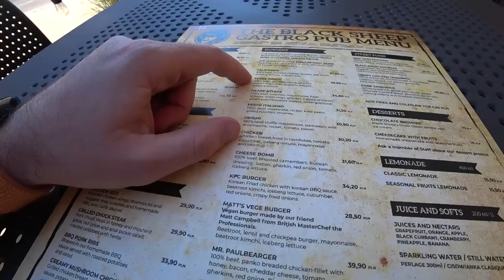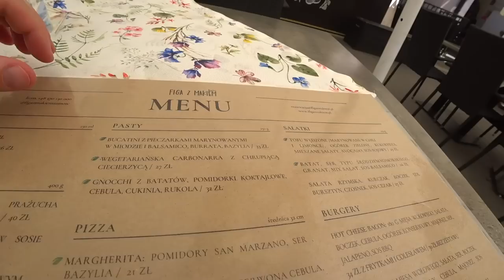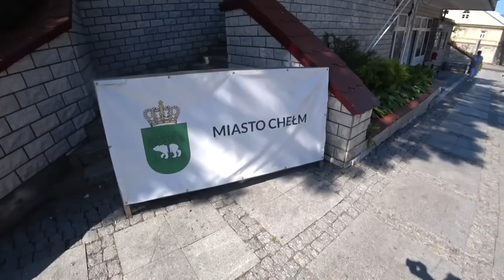She's FINALLY In Poland! Here's What She Had To Say… 🇵🇱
Today, I’m embarking on a mission. A very important mission. A mission that will take me to the East, across three cities, all in a journey where I will cover more than 250 km.

I will visit three cities, one where I’ve been before and two that I know absolutely nothing about, but still very curious to learn what they’re like.

If everything goes according to plan, this mission will culminate in something truly special.